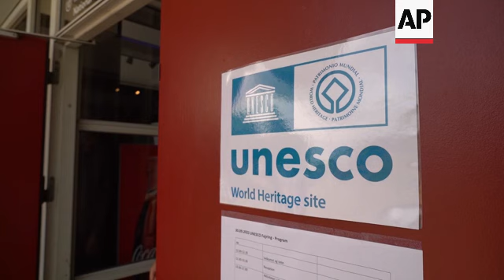Viking Age ring fortresses shed light on Denmark's historic warriors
DENMARK UNESCO VIKING FORT

RESTRICTION SUMMARY:

LENGTH: 5:03

ASSOCIATED PRESS
Slagelse, Denmark - 30 September 2023

1. Various of remains of Trelleborg Viking ring fortress
2. SOUNDBITE (English) Anne-Christine Larsen, head of Trelleborg Museum:
"They were built by King Harald Bluetooth in the year 980. Almost all of them are erected at the same time. And they were built as a defence towards the German Roman emperor Otto II."

3. Pan left of visitors, reconstructed longhouse in background
4. Various of pottery
5. Tilt down of remains of shield, only shield from Viking Age found in Denmark
6. Close pan left of swords
7. Close of pottery
8. Various of scale model of Trelleborg Viking ring fortress
9. SOUNDBITE (English) Anne-Christine Larsen, head of Trelleborg Museum:

"There's a lot of round fortresses around the world, but these five fortresses are very special because they are geometric, symmetrical built, completely. It's a unique architectural masterwork."

10. Wide of 'Viking' village, part of Trelleborg Museum
11. Various of 'Viking' showing tools
12. Various of 'Viking' cutting wood
13. Mid of 'Viking' making decoration
14. Over-shoulder shot of child shooting arrow at target
15. Close of arrows
16. Various of 'Viking' blacksmiths
17. SOUNDBITE (English) Anne-Christine Larsen, head of Trelleborg Museum:

"He was very important because he was the one who united Denmark and Norway to one country. He was the one who Christianed the country and so he is actually the one who has founded Denmark, so to say."

18. Wide of museum interior
19. Various of male and female skeletons found in burial ground
20. Close of axe blade found in grave
21. SOUNDBITE (English) Anne-Christine Larsen, head of Trelleborg Museum:

"We know this is the best preserved and the best fortified of the fortresses, because there is a ward as well. We do have three mass graves, and in one of them there are ten young men, actually warriors. We know that the gates have been burned. So, there's been evidence there's arrows shot into the gate, the fortress. So, we know that there has been some sort of war."

22. Pan left of Danish and UNESCO flag flying at Trelleborg Museum
23. Close of UNESCO flag
24. Close of sign on door, reading (English): “UNESCO World Heritage Site”
25. Mid of official speaking during ceremony
26. Mid of people listening during ceremony
27. SOUNDBITE (English) Anne-Christine Larsen, head of Trelleborg Museum:

"It's a blue stamp. You are in another category. You're in the same category as the Taj Mahal and the Chinese Wall. And so, it's different. Every day, we now face when you are World Heritage, you're special, you're unique and you are just incredible."

28. Various of 'Viking' playing pipe during performance
STORYLINE:
LEADIN:

Five Viking Age ring fortresses - built during the time of famed King Harald “Bluetooth” Gormsson - have been inscribed on UNESCO's World Heritage List.

The official appointment took place last month at a UNESCO World Heritage Committee annual congress in Saudi Arabia.

STORYLINE:

These earthen ramparts are now all that remains of a once-domineering fortress, built over a thousand years ago during the Viking Age.

Trelleborg ring fortress and four other known Danish ring forts hark back to the reign of King Harald “Bluetooth” Gormsson, who ruled Denmark from the 950s to 980s.

Trelleborg and King Harald’s four other known Danish ring forts - the latest discovered in 2014 - were built around the year 980 and only used for a short time.